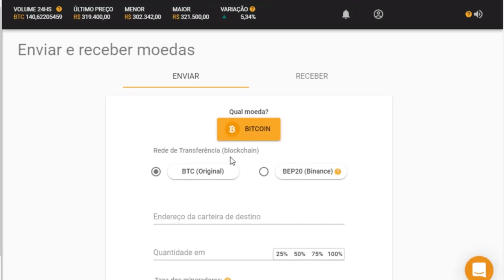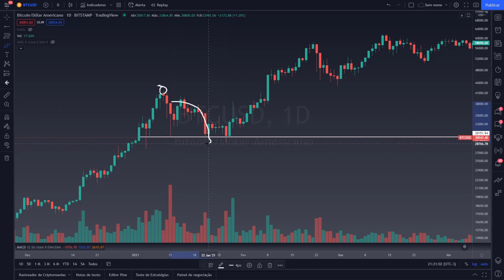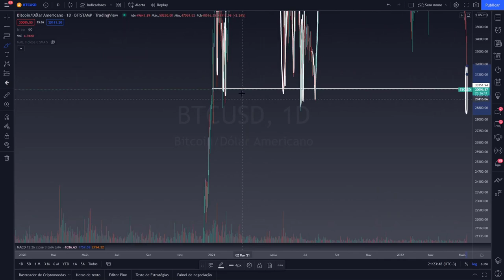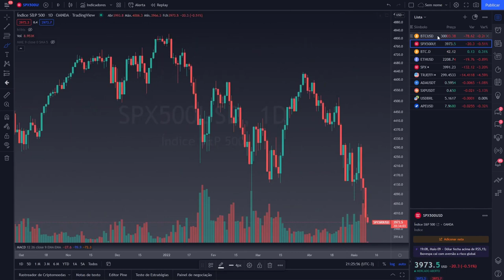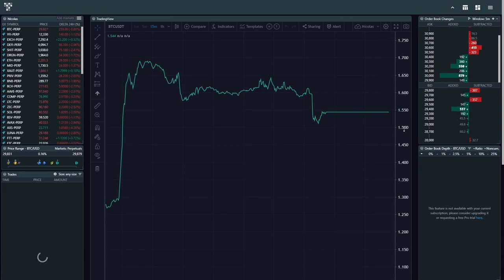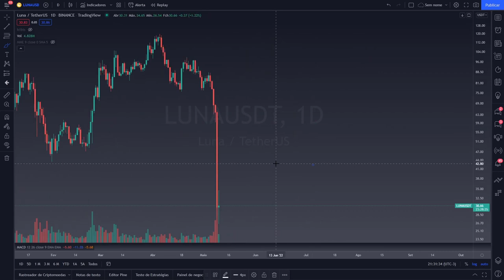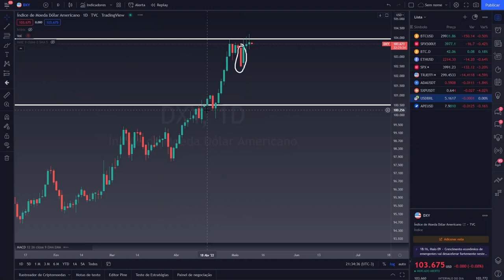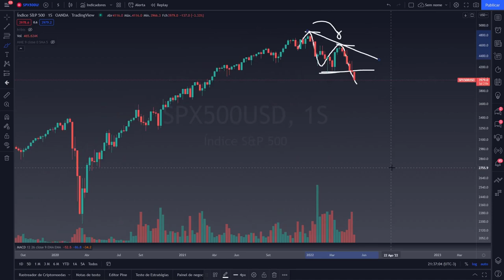SUPORTE DO BITCOIN PARECE FRACO: VAI CONTINUAR CAINDO?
A Bit Preço é o trivago do bitcoin, lá você sempre vai encontrar o melhor preço para negociar bitcoin, ethereum, cryptobrl e tether. 📌 CANAL DO TAINAN